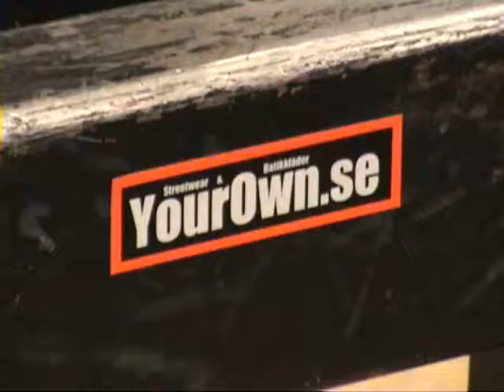Bryggeriet thugs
skatar bryggan med slim thug